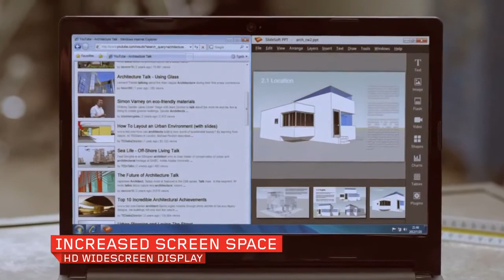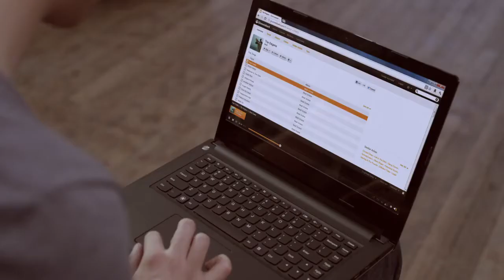Lenovo IdeaPad S300 & S400 laptop tour